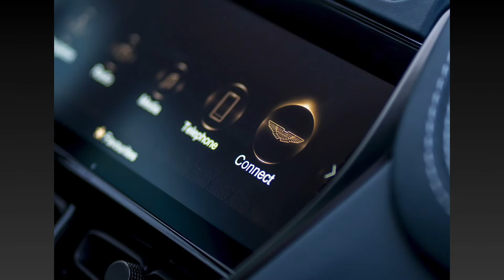2023 Aston Martin DBX707 Satin Neutron White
The new DBX707 is an SUV like no other. One which elevates Aston Martin to the pinnacle of the segment with a unique combination of blistering performance, supreme dynamics, unmistakable style and absolute luxury.
To learn more about: 2023 Aston Martin DBX707 Satin Neutron White "CLICK HERE".
2023 aston martin dbx707 satin neutron white,
2023 aston martin db12,
2023 aston martin db11,
2023 aston martin suv,
2023 aston martin dbs,
2023 aston martin,
2023 aston martin dbx707 satin neutron white after labor day,
2023 aston martin dbx707 satin neutron white and blue,
2023 aston martin dbx707 satin neutron white album,
2023 aston martin dbx707 satin neutron white boy rick,
2023 aston martin dbx707 satin neutron white blood cell count,
2023 aston martin dbx707 satin neutron white castle,
2023 aston martin dbx707 satin neutron white chicken chili,
2023 aston martin dbx707 satin neutron white collar,
2023 aston martin dbx707 satin neutron white discharge,
2023 aston martin dbx707 satin neutron white dress,
2023 aston martin dbx707 satin neutron white diamond,
2023 aston martin vantage v12,
2023 aston martin dbx 707,
2023 aston martin dbx707 satin neutron white flag,
2023 aston martin dbx707 satin neutron white fish,
2023 aston martin dbx707 satin neutron white fang,
2023 aston martin dbx707 satin neutron white free,
aston martin car reveal 2022,
aston martin dbs body kit,
aston martin car reveal,
2023 aston martin dbx707 satin neutron white girl,
2023 aston martin dbx707 satin neutron white house,
2023 aston martin dbx707 satin neutron white house black market,
2023 aston martin dbx707 satin neutron white hair,
2023 aston martin dbx707 satin neutron white in photoshop,
2023 aston martin dbx707 satin neutron white in spanish,
2023 aston martin dbx707 satin neutron white kitchen,
2023 aston martin dbx707 satin neutron white kitchen cabinets,
2023 aston martin dbx707 satin neutron white kitchen ideas,
2023 aston martin dbx707 satin neutron white lyrics,
2023 aston martin dbx707 satin neutron white light,
2023 aston martin dbx707 satin neutron white lake,
2023 aston martin dbx707 satin neutron white marsh,
2023 aston martin dbx707 satin neutron white mountains,
2023 aston martin dbx707 satin neutron white marlin open,
2023 aston martin dbx707 satin neutron white noise,
2023 aston martin dbx707 satin neutron white noise machine,
2023 aston martin dbx707 satin neutron white nike,
2023 aston martin dbx707 satin neutron white oak,
2023 aston martin dbx707 satin neutron white oak music hall,
2023 aston martin dbx707 satin neutron white out,
2023 aston martin dbx707 satin neutron white pages,
2023 aston martin dbx707 satin neutron white plains,
2023 aston martin dbx707 satin neutron white pill,
2023 aston martin dbx707 satin neutron white rice,
2023 aston martin dbx707 satin neutron white russian,
2023 aston martin dbx707 satin neutron white rabbit,
2023 aston martin dbx707 satin neutron white sox,
2023 aston martin dbx707 satin neutron white shark,
2023 aston martin dbx707 satin neutron white shoes,
2023 aston martin dbx707 satin neutron white tongue,
2023 aston martin dbx707 satin neutron white tiger,
2023 aston martin dbx707 satin neutron white vans,
2023 aston martin dbx707 satin neutron white vinegar,
2023 aston martin dbx707 satin neutron white wine,
2023 aston martin dbx707 satin neutron white water rafting,
2023 aston martin dbx707 satin neutron white water,
white details aston martin,
2023 aston martin vantage,
2023 aston martin dbx707 satin neutron white 2 pokedex,
2023 aston martin dbx